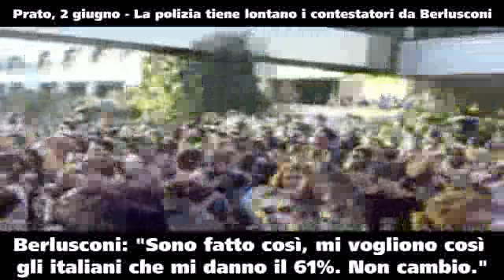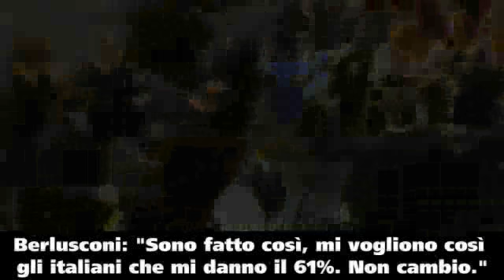Il più amato dagli italiani